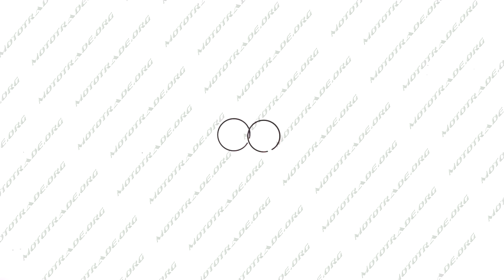K 78 Кольца Honda DIO ZX 50 STD O40,00 KOSO, компл